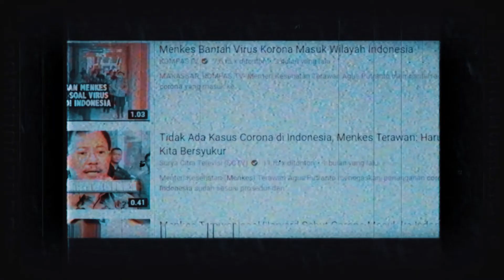Corona Trailler | CARA Memutuskan Mata Rantai Covid-19